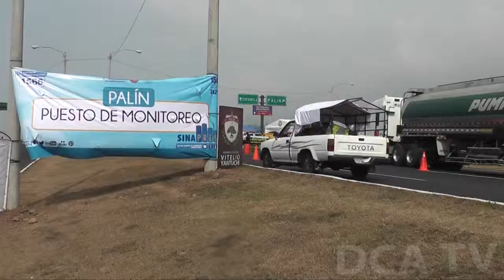Presidente inaugura 10 campamentos del Sinaprese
El presidente Otto Pérez Molina realizó esta mañana la inauguración simbólica de los 10 campamentos y 2 puestos de monitoreo que instituciones del sistema de la Coordinadora Nacional para la Reducción de Desastres (Conred) instalan durante la semana mayor en el marco del Sistema Nacional de Prevención en Semana Santa (Sinaprese).